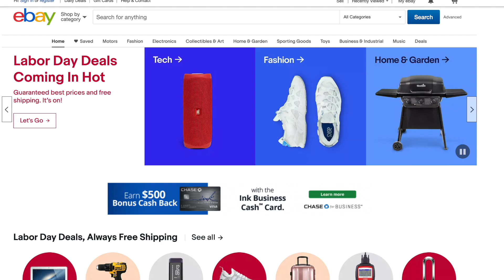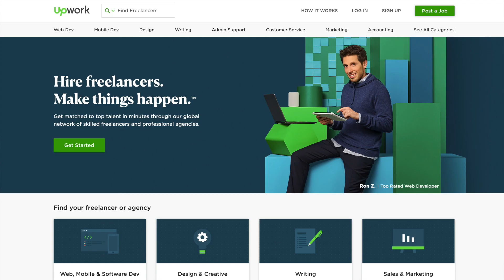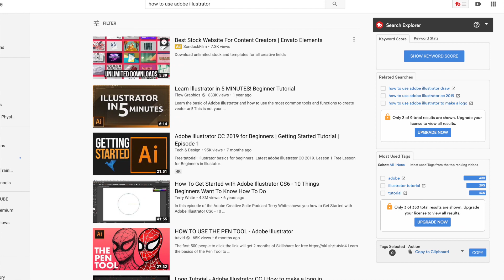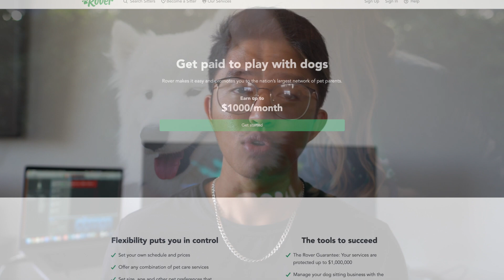10 Ways on How to Make Money as a Teenager TODAY!!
FREE Training: How To Make 6 Figures With Faceless Viral Videos on YouTube

In this video, I show you how to make money.

If you're serious about making money online, especially on YouTube, check out my

My name is Jon Corres and I've been creating viral video channels since December of 2018. Since then I have been able to generate thousands of dollars in ad revenue.

I have a VERY good understanding of how youtube and their algorithm works and what videos will do well or not. If you'd like, we can briefly talk about your channel goals so that I can begin to help you right away! I love giving people little pointers and tips because really, I ENJOY this stuff.